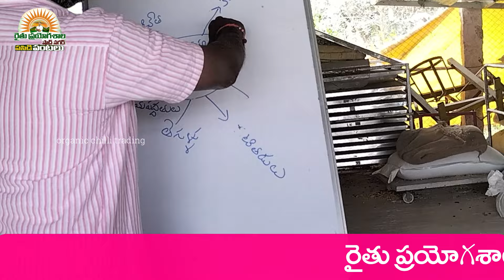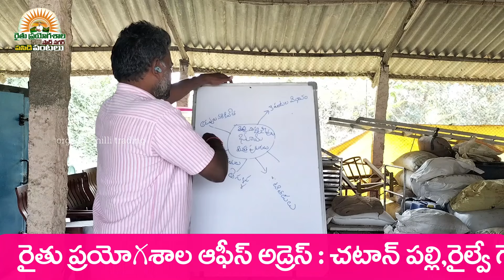బక్క చిక్కి పోతున్న భారతీయ రైతు ! కారణాలు ఏమిటి ?